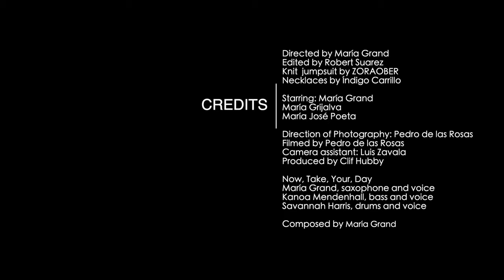María Grand - Now, Take, Your, Day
Now, Take, Your, Day

Directed by María Grand
Edited by Robert Suarez
Knit Jumpsuit by ZORAOBER
Necklaces by Índigo Carrillo

Starring: María Grand
María Grijavla
María José Poeta

Direction of photography: Pedro de las Rosas
Filmed by Pedro de las Rosas
Camera assistant: Luis Zavala
Produced by Cliffords Hubby

María Grand, saxophone and voice
Kanoa Mendenhall, bass and voice
Savannah Harris, drums and voice

Composed by María Grand

Reciprocity is out May 14th on Biophilia Records